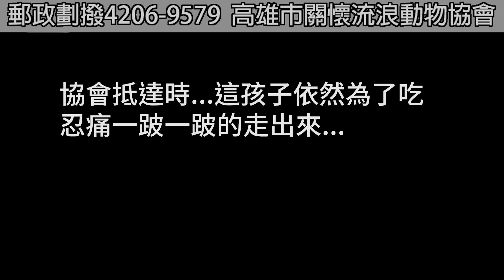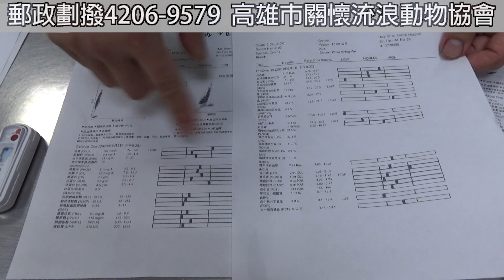被捕獸夾傷的斷腳海生館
KCSAA捐款方式如下：
網路ATM轉帳捐款：
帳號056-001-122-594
到非台灣銀行櫃檯匯款(俗稱電匯)：
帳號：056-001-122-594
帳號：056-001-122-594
分行名稱：BANK OF TAIWAN SAN MING BRANCH
SWIFT ADDRESS：BKTWTWTP056
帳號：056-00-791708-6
戶名：KAOHSIUNG CONCERN STRAY ANIMAL ASSOCIATION
捐款後請到協會官網填寫捐款通知系統：
ID： @kcsaa

2020年6月5日這一天協會剛前往甲仙和枋山進行救援…
正當協會準備返回高雄市區時卻接到一通緊急案件…
地點在屏東海生館附近。
有隻狗狗牠的腳受了嚴重的傷…
我們立刻趕過去…

報案人在我們趕到之前便買了一個罐頭要餵食這孩子。
雖然腳上的傷口很嚴重…但餓壞的孩子為了能填飽肚子…
似乎也忘記了牠腳上的傷…
這孩子究竟餓了多久…?

一到現場卻發現這個前腳嚴重受傷的孩子…
判斷這個傷勢一定又是捕獸夾…
這孩子我們一定要帶回去治療…

幸虧牠是個貪吃的孩子，用香噴噴的罐頭引誘牠一下就靠過來了。
成功救援後隨即送醫治療…

這孩子送醫檢查後發現這孩子一樣有較嚴重貧血和輕微的發炎症狀。
這孩子受傷的部位已經看的到骨頭露出來…
受傷的前腳是一定要截肢了…

又一個年輕的孩子因為捕獸夾而截肢…
這些缺手斷腳的孩子永遠都救不完…
所以我們只能盡力的搜山…拆除陷阱…
來讓山上的孩子不用過著危險的生活…
希望大家能多支持KCSAA團隊救援更多的毛孩子
也能多多助養糖果屋的孩子們給牠們溫暖唷!